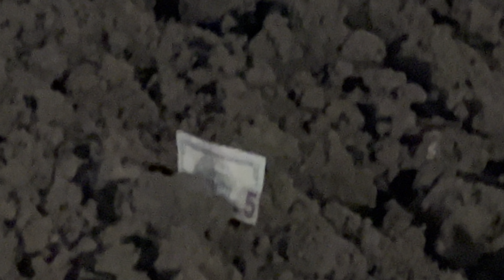Kids run for $$ at Kaufman County MudBogs 9/7/24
Kaufman County Mud Bogs  September 7, 2024
Impassable Bounty Hole - no one has made it through in over 8 years Justin , Justus , Mackenzie , Jaxon , Layla Matthews gettin muddy
3451 cr 120
Wills Point 75169 RWP KCMB rednecks paychecks mud crickets Louisiana Mudfest mud fest mud bash mudbash party chicks girls spring break mudbogs mudslingerkcmb Mega trucks flips stuck in mud
Score bragging rights, win some cash! Can you make it to the end? Deep pit that not many have made it through..
The Mud Bog Racing offers participants a chance to test their vehicle in pits that is filled with some of the nastiest mud you’ll ever see.  Sabine  RwP rednecks with paychecks
Kaufman County Mud Bog 3451 County Road 120 Wills Point, TX
Pine Valley Mud Racing 7910 TX-87 S Newton, TX
Rednecks With Paychecks 401 North Ash St Muenster, TX
Texas Martin Springs 9171 County Road 3407 Chandler, Tx
Medina Valley Mud Drags 156 County Road 4643 Dunlay, TX
Double Mountain Motor Sports 1063 E 7th St Aspermont, TX
BoostedEGO Grave Digger Forney Terrell Wills point canton ATV park
Monster Mutt
Backward Bob
Warrior
Destructive
Bulldozer
Revenger
Gladiator
Beast
Darkee
Irony
Leopard
Megalodon
Cannonball
Magic List
Edit
Truck Name Driver(s) & Owners
Air Force Afterburner Damon Bradshaw, Trevor Stimson, Paul Cohen
Alien Invasion Chad Tingler, Steve Koehler, Bernard Lyght,
Avenger Jim Koehler[1]
Axe Joe Foley[2]
Bad Company John Gordon[3]
Bad News Travels Fast Brandon Derrow
Batman Jason Childress, Charlie Pauken (2006 Monsters on Main Street), Dan Evans (2006 European Tour), Normal Miller, Carl Van Horn (Monster Jam World Finals XIV Freestyle), John Seasock
Backwards Bob Mike Wine, Damon Bradshaw, George Balhan, Dan Evans, Bari Musawwir, Rick Swanson, Bryan Wright, Ryan Huffaker, Kevin Crocker
Black Stallion Michael Vaters, Mike Vaters II, Jim Tracey, Matt Cody, Steven Thompson Jr., Trey Myers, Preston Perez
Blacksmith Pablo Huffaker, Corey Clark, Tina Huffaker, Ryan Huffaker, Aaron Basl, Norm Miller, Carl Van Horn
Blue Thunder Dalton Millican (deceased), Marc McDonald, Dan Evans, Pablo Huffaker, Todd LeDuc, Linsey Weenk, Frank Krmel, George Balhan, Lyle Hancock, Norm Miller, Tony Farrell (deceased), Scott Pontbriand, Alx Danielsson, Tyler Menninga, Lee O'Donnell,
Bounty Hunter
Bulldozer
Captain's Curse
El Toro Loco
Game Over
Grave Digger Dennis Anderson, Randy Brown, Gary
Gunslinger
Jurassic Attack

wwe
2 ashish chanchlani
3 punjabi songs
4 dynamo gaming
5 carryminati
6 pewdiepie
7 bb ki vines
8 t series
9 pubg
10 tom and jerry
11 emiway bantai
12 study iq
13 5 minute crafts
14 amit bhadana
15 stand up comedy
16 mumbiker nikhil
17 bts
18 tik tok
19 free fire
20 baby shark
Top 100 YouTube Searches in the US
S. No. Keyword No of Searches
1 pewdiepie
2 ASMR
3 music
4 markiplier
5 old town road
6 Billie Eilish
7 pewdiepie vs t series
8 Fortnite
9 David dobrik
10 jacksepticeye
11 Joe Rogan
12 James Charles
13 baby shark
14 BTS
15 dantdm
16 SNL
17 game grumps
18 CNN
19 WWE
20 lofi
21 Minecraft
22 Shane Dawson
23 Fox News
24 msnbc
25 Mr beast
26 fgteev
27 ssundee
28 lofi hip hop
29 t series gacha life Stephen Colbert flamingo Ariana grande nightcore songs jake paul lazar beam tyt Eminem Taylor swift post-Malone vanossgaming memesJeffree star trump study music cardi b juice wrld game of thrones ESPN unspeakable John Oliver logan paul NBA young boy try not to laugh blackpink coryxkenshin avengers endgame Roblox Andrew yang dude perfect last week tonight Peppa pig  Mr beast chad wild clay donkey ufc game theory muddy bottoms NFL JRE BuzzFeed unsolved popularmmos mud crickets drake RWP rednecks with paychecks borderlands ninja Colbert sml tik tok itsfunneh undisputed ben Shapiro Seth Meyers Rachel Maddow prepared pokemon sword and shieldJeffy Trevor Noah critical role Trisha pasta’s blippi gmm first take Nintendo queen sssniperwolf Ryans toy review Tati funny videos sis vs bro Jenna marbles Oliver Anthony Mud bogging (also known as mud racing, mud running, mud drags, or mudding) is a form of off-road motorsport popular in Canada and the United States in which the goal is to drive a vehicle through a pit of mud of a set length. Winners are determined by the distance traveled through the pit. However, if several vehicles are able to travel the entire length, the time taken to traverse the pit will determine the winner. Typically, vehicles competing in mud bogs are four-wheel drives. – via Wikipedia Matt’s off road recovery motorsports raceway